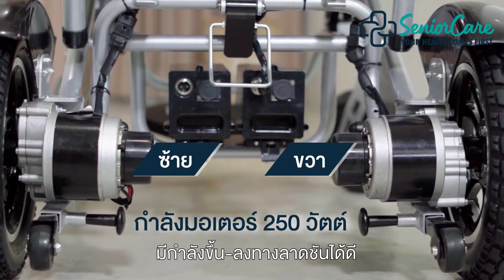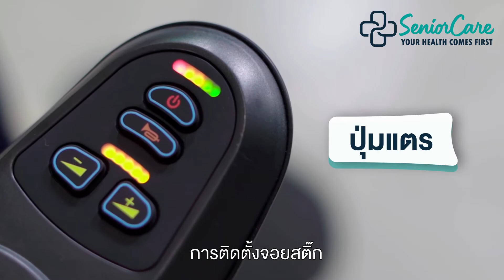รถวีลแชร์ไฟฟ้าน้ำหนักเบา เก้าอี้รถเข็นไฟฟ้าพับได้ รุ่นอินสปาย-แอล เหมาะสำหรับผู้สูงอายุ ผู้ป่วย พกพา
รถวีลแชร์ไฟฟ้าน้ำหนักเบา เก้าอี้รถเข็นไฟฟ้าพับได้ รุ่นอินสปาย-แอล เหมาะสำหรับผู้สูงอายุ ผู้ป่วย พกพา  ซีเนียร์แคร์ Senior Care รุ่น อินสปาย-แอล INSPIRE-L NEW โฉมใหม่ น้ำหนักเบา 26.5 กก. อลูมิเนียมอัลลอย แบตเตอรี่ลิเธี่ยม น้ำหนักเบา พกพาสะดวก ขึ้นเครื่องบินได้ พับใส่ท้ายรถเก๋งคันเล็กได้

• ช่วยอำนวยความสะดวกให้กับผู้สูงอายุ, ผู้ป่วย หรือ ผู้ที่มีปัญหาด้านการเดิน ในการเดินทาง เช่นเดินการเดินทางท่องเที่ยวตามสถานที่ท่องเที่ยวที่ต่างๆ ทั้งในและต่างประเทศ
• สามารถพับได้ สามารถขนย้ายใส่ท้ายรถ และพกพาไปใช้ตามสถานที่ต่างๆ เช่นไปตามห้างสรรพสินค้า ร้านอาหาร หรือ โรงพยาบาล เวลาไปรอหมอนานๆ
• ช่วยเพิ่มความอิสระให้กับผู้ที่มีปัญหาด้านการเดิน เช่น ช่วยผู้ที่เดินไม่ได้ ให้มีอิสระในการเคลื่อนที่ไปทำสิ่งต่างๆในการทำกิจวัตรประจำวัน ทั้งในบ้านและนอกบ้าน
• ลดภาระในการดูแลให้กับผู้ดูแล การใช้ระบบไฟฟ้าขับเคลื่อนแทนการเข็นทำให้เบาแรงสำหรับผู้ดูแล โดยเฉพาะบนทางชัน หรือทางที่ขรุขระ ถ้าใช้ระบบไฟฟ้าขับเคลื่อน ก็จะขับข้ามผ่านไปได้โดยง่าย
• ส่งเสริมสุขภาพจิตที่ดีให้ผู้สูงอายุ คนชรา หรือผู้ป่วย ให้ได้มีกิจกรรมในชีวิตประจำวันมากขึ้นเช่น ออกไปใส่บาตรตอนเช้า หรือ ร่วมทำกิจกรรมกับครอบครัว เช่นไปสวนสาธารณะเวลาที่สมาชิกในครอบครัวไปเดินออกกำลังกาย

• สี : ดำ
• โครงสร้าง : อลูมิเนียม อัลลอย
• น้ำหนักตัวรถ : 26.5 กก.
• ระบบความปลอดภัย: มอเตอร์มีระบบเบรกไฟฟ้าอัตโนมัติ ป้องกันรถไหล, แตร, ล้อกันรถหงายและ เข็มขัดนิรภัย
• ล้อ: ล้อหน้าขนาด 8 นิ้ว, ล้อหลังขนาด 12 นิ้ว ยางตันทั้ง 4 ล้อ
• แบตเตอรี่ : ลิเธี่ยม 24V6Ah 2ก้อน มีสายชาร์จ สามารถเสียบชาร์จกับไฟบ้าน มีใบรับรองแบตเตอรี่เพื่อใช้นำรถเข็นไฟฟ้าขึ้นเครื่องบิน
• ความเร็วสูงสุด : 6 กม./ชม.
• วิ่งบนความลาดชัน : ไม่เกิน 12 องศา
• จอยสติ๊กรุ่นใหม่ ควบคุมบังคับทิศทางได้ง่าย ปรับความเร็วได้ 5 ระดับและมีคุณสมบัติพิเศษกันน้ำกระเด็นได้ มีระบบ sleep mode จะหยุดทำงานอัตโนมัติเมื่อไม่ได้ใช้งาน
• ขนาด : ก.63 x ย.110 x ส.96 ซม.
• ที่นั่งใหญ่พิเศษ :  กว้าง 46 ซม. ลึก 43 ซม.
• ระยะทางวิ่งต่อการชาร์จ : 25 กม.
• มอเตอร์ : 24V DC250W
• รับน้ำหนักได้ : 120 กก.
• เบาะ: เบาะเสริมหนาพิเศษทำให้นั่งสบาย ผ้าหุ้มเบาะทำจากผ้าใยไนลอน ทอเป็นตาข่าย ระบายความชื้นได้ดี สามารถถอดซักได้
• การผลิตได้มาตราฐานเทียบเท่ามาตราฐาน IEC, ISO, CE ผลิตส่งออกไปประเทศอเมริกา และยุโรป
• ประกันศูนย์  1  ปี (รับประกับโครงสร้าง และ มอเตอร์)
• มีบริการหลังการขาย รับซ่อมและขายอะไหล่รถเข็นไฟฟ้า
• มีคู่มือภาษาไทย และ วิดีโอสาธิตการใช้งานอย่างละเอียด
• มีพนักงานดูแลท่านถึงบ้าน (เฉพาะกรุงเทพฯ และปริมณฑล ค่าบริการตามระยะทาง) และมีทีมงานดูแลท่านตลอดการใช้งาน
• โปรโมชั่น ของแถมพรีเมี่ยม หัวต่อ USB สามารถชาร์จโทรศัพท์มือถือได้

ศูนย์รวมรถวีลแชร์ ซีเนียร์แคร์
หรือทางไลน์ไอดี @seniorcare